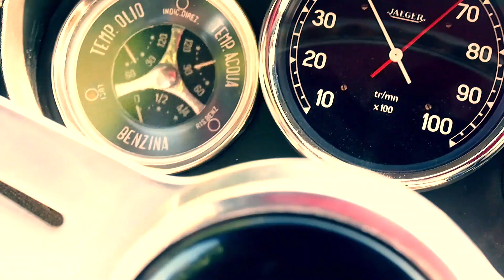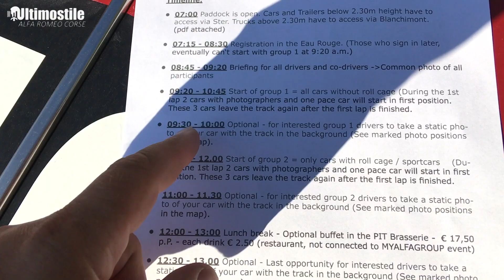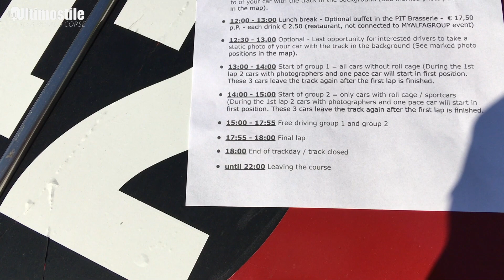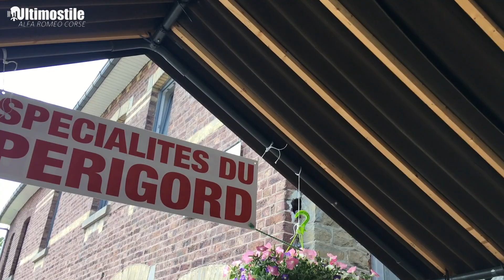Spa-Francorchamps Myalfa trackday (episode 21-2019)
Alfa Romeo Giulietta SV (1959)
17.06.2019